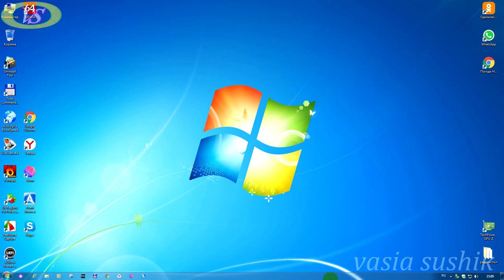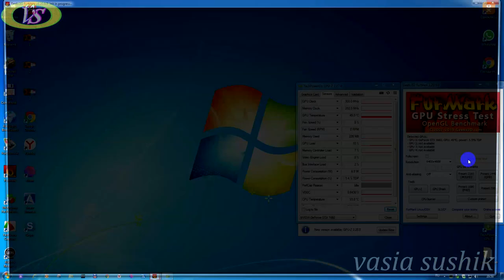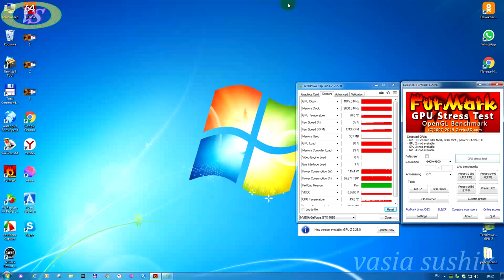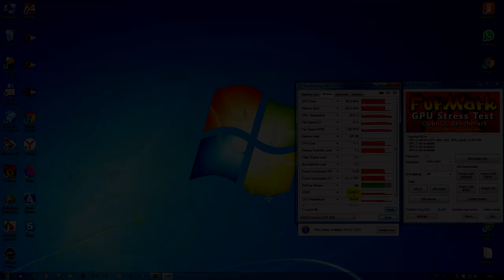Почему отключается компьютер сам по себе.Как проверить видеокарту на компьютере windows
Почему отключается компьютер сам по себе во время большой нагрузке.Как проверить видеокарту на компьютере windows любой операционной системы смотрим видео.Проверяем видеокарту на компьютере при полной нагрузке на неё.После проверки смотрим результат и делаем вывод подходящей замене кулера,если она не выдерживает той нагрузки,которая порой становится нам нормой.Много есть разного видео на разные темы в плейлисте"компьютер для начинающих".после просмотра видео будете знать почему отключается компьютер сам по себе и во время можно устранить проблему.